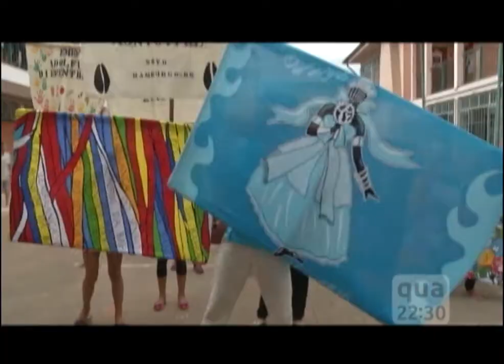Chamada Nação | TVE - Lei 10.639 Ensino da História e Cultura Afro-Brasileira - 04/03/2015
Nesta quarta-feira (4/3), às 22h, o Nação vai mostra iniciativas bem sucedidas em Porto Alegre e Região Metropolitana, além do que vem sendo feito no Rio Grande do Sul para que os objetivos da Lei 10.639 sejam alcançados. A Lei tem como objetivo de levar para as salas de aula mais sobre a cultura afro brasileira e africana do que a escravidão negra no brasil.

Em horário alternativo na sexta-feira (6/3), às 22h, em rede com a TV Brasil. E reprise no sábado (7/3), às 21h30.